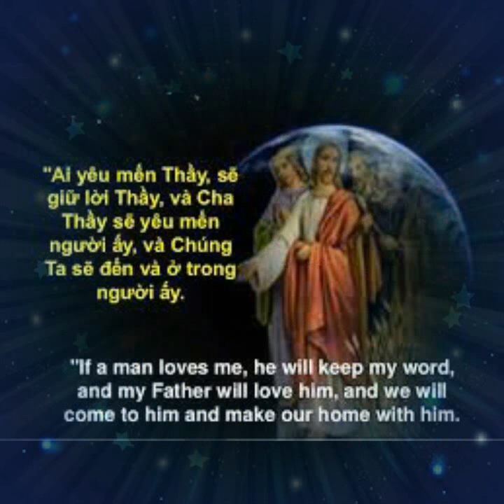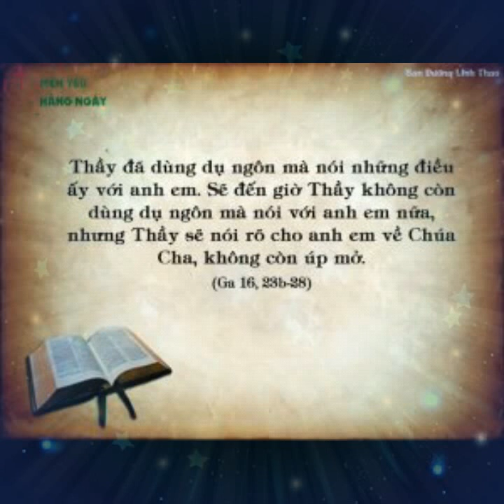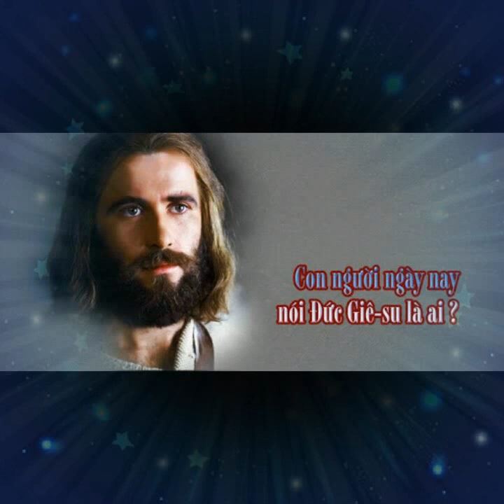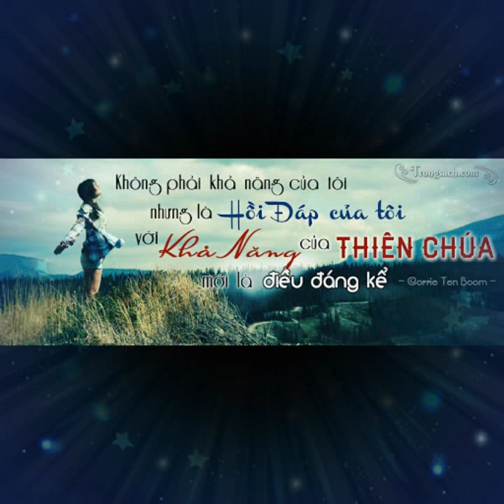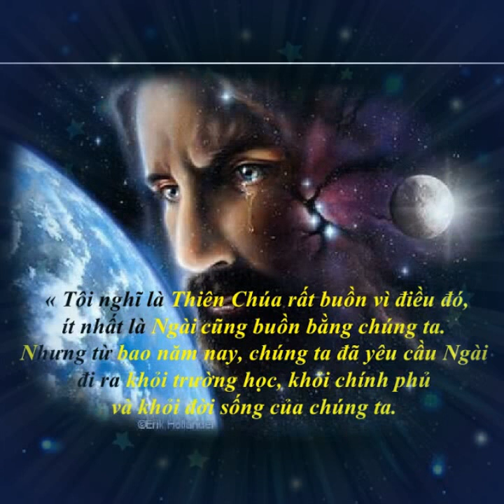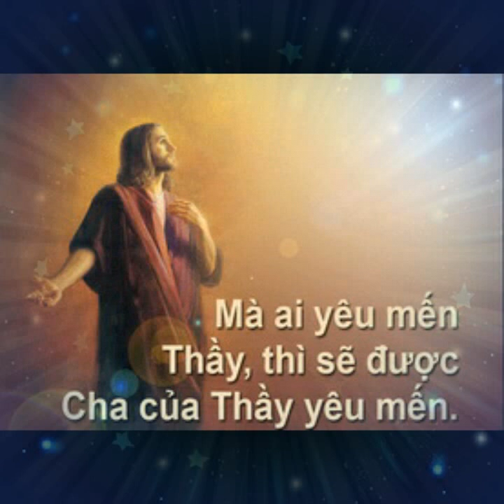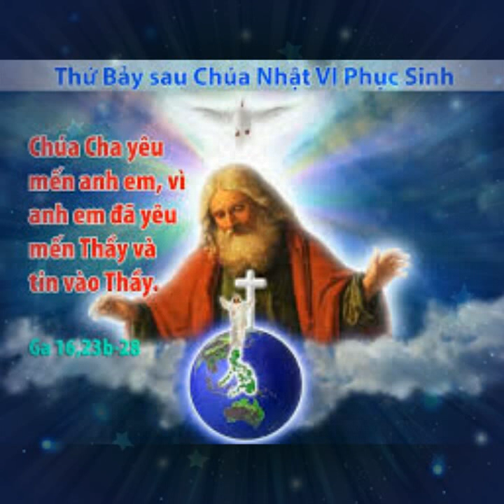THỨ BẢY TUẦN VI PHỤC SINH 23/05/2020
TUẦN VI PHỤC SINH

                             TIN MỪNG : Ga 16, 23b-28
" CHA YÊU MẾN CÁC CON, BỞI VÌ CÁC CON YÊU MẾN VÀ TIN THẦY "

" THE FATHER LOVED THE CHILD, BECAUSE THE CHILD LOVE AND BELIEVE "

            Trong cuộc sống, nhiều khi chúng ta cũng có kinh nghiệm về sự bất toàn của mình, cũng như sự giới hạn về uy tín. Vì thế, có những điều chúng ta muốn mà không được và phải cần đến một trung gian làm cầu nối cho mình. Hôm nay Chúa Giêsu mặc khải cho các môn đệ về vai trò của Ngài trong mối tương quan với Thiên Chúa Cha, và Ngài hứa cho những ai nhân danh Ngài mà xin cùng Thiên Chúa Cha thì Người sẽ ban cho như ý. Đây là cách nhấn mạnh và cụ thể, rõ ràng, chứ thực ra, đã có lần Chúa Giêsu nói: "TA LÀ ĐƯỜNG, LÀ SỰ THẬT VÀ LÀ SỰ SỐNG"; hay: "KHÔNG AI ĐẾN ĐƯỢC VỚI CHA MÀ KHÔNG QUA THẦY" (Ga 14,6).

            Tại sao hôm nay Chúa Giêsu lại dạy các môn đệ chi tiết và cụ thể đến như vậy? Thưa là bởi vì trước kia, khi Chúa Giêsu còn ở với các ông, diện đối diện, nên việc cầu xin nhân danh Chúa Giêsu là điều mà ít ai nghĩ tới. Tuy nhiên, sau khi đã hoàn tất công cuộc cứu chuộc qua cái chết, Chúa Giêsu sẽ về với Chúa Cha, và như vậy, Ngài đảm nhận vai trò Trung Gian giữa con người với Thiên Chúa Cha cách đắc lực và hiệu quả. Vì thế, Ngài mới nhắn nhủ các môn đệ hãy nhân danh Ngài mà xin với Chúa Cha thì sẽ được như ý.

            Sứ điệp Lời Chúa hôm nay mời gọi chúng ta hãy nhân danh Chúa Giêsu để dâng lên Thiên Chúa Cha những nhu cầu và ước nguyện của mình. Khi chúng ta nhân danh Ngài mà cầu xin, ấy là chúng ta tôn nhận vai trò Trung Gian và công nghiệp cứu chuộc của Chúa Giêsu. Mặt khác, khi nhân danh Chúa Giêsu để cầu xin, ấy là lúc chính Ngài hiện diện và hành động trong ta, làm cho lời cầu nguyện trở thành hiện thực. Mong sao mỗi khi chúng ta nhân danh Chúa Giêsu để xin điều gì với Chúa Cha, chúng ta hãy biểu lộ thái độ khiêm tốn, kết hiệp và sẵn sàng thuần phục ý Chúa hơn là ý ta.

            Lạy Chúa Giêsu, xin Chúa ban cho chúng con luôn biết kết hợp với Chúa trong lời cầu nguyện, để nhờ Ngài, trong Ngài và với Ngài, những lời cầu nguyện của chúng con được Chúa Cha thương nhận lời và chúc phúc.

.AMEN.